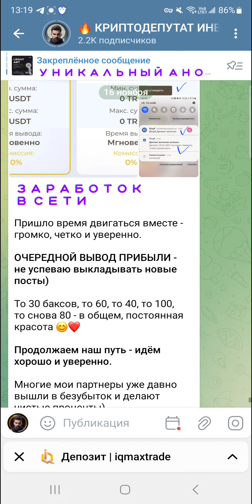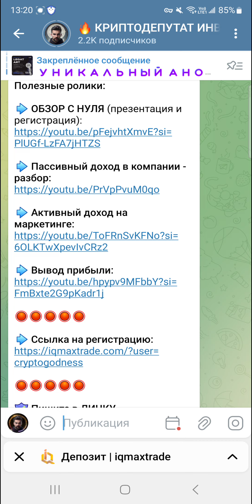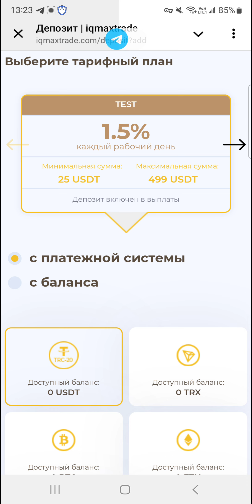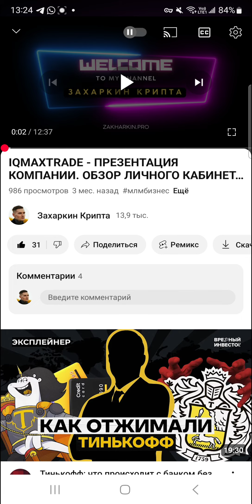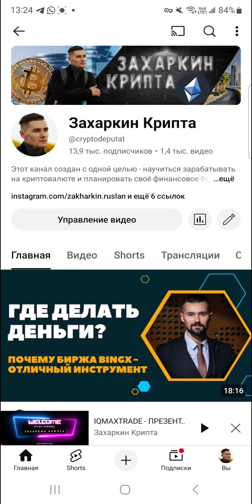IQMAXTRADE - ПАССИВНЫЙ ДОХОД / МЫ ВЫШЛИ В ПЛЮС / КАКИЕ ЕСТЬ ТАРИФЫ / ЗАРАБОТОК В ИНТЕРНЕТЕ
ПОЛЕЗНЫЕ ВИДЕО ПРО IQMAXTRADE:
➡️ ОБЗОР С НУЛЯ (презентация и регистрация):

CRYPTODEPUTAT

- спикеров;
- блогеров;
- бизнесы;
- инфопартнёров.

Купить книгу «Доска Садху. Как встать на гвозди»
Купить книгу «Финансовая грамотность. Выход из Матрицы»

Всем супердоходов!)